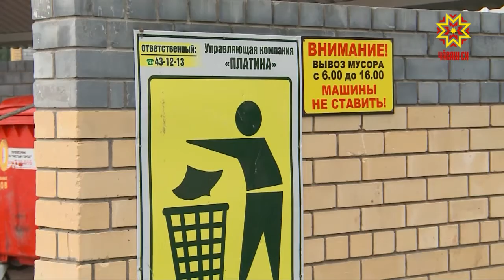Вместо квадратных метров количество человек.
Так будет рассчитываться плата за вывоз мусора. Что еще изменится в сфере обращения с твердыми бытовыми отходами — в нашем материале.